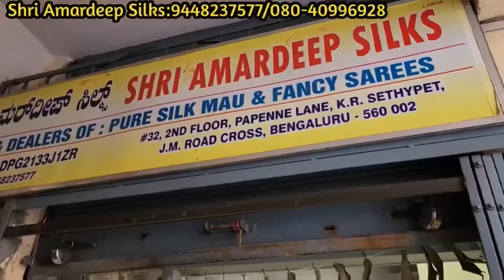chickpet Bangalore wholesale Banarasi crepe tissue sarees🙂single sarees courier available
about the video - In this video, we are bringing you the best sale of the year! From Daily wear fancy sarees from Amardeep silk shop in Chickpet Bangalore, we have everything you need to shop in fancy saree style.

Are you in Bengaluru and looking for fancy daily wear sarees a chic accessory to complete your outfit? These sarees are made from the best quality silk and are sure to make a statement. Plus, we have a range of colors and sizes to choose from, so finding the perfect one is easy.